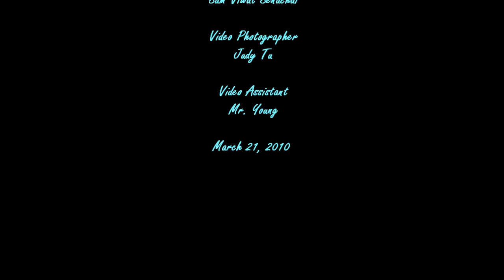Kira 1.wmv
LineDanceLab presents the title and credit clips of SBHFLD video Kira's Waltz